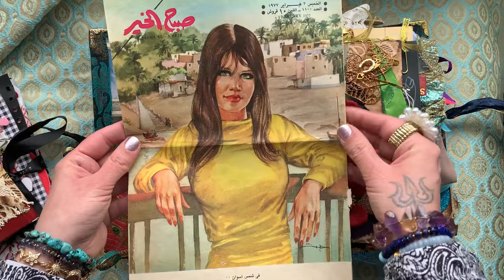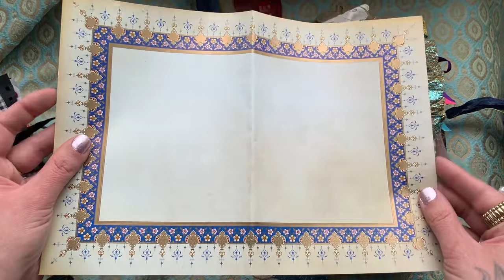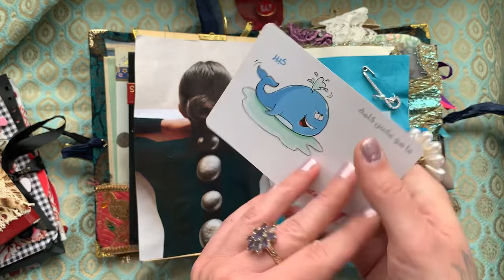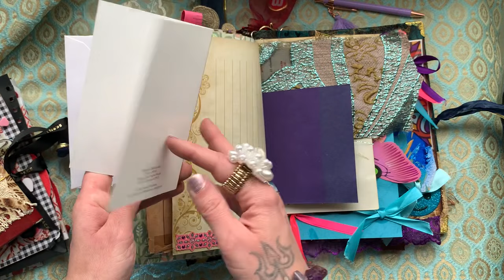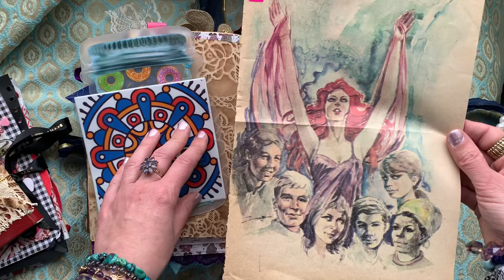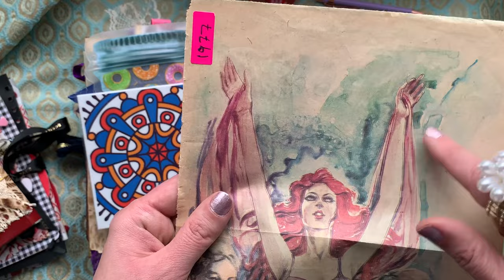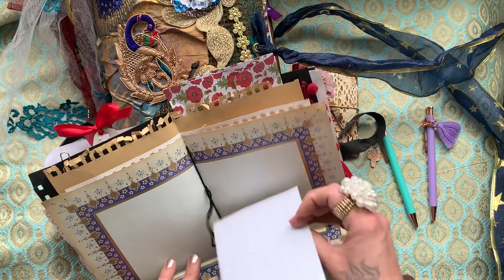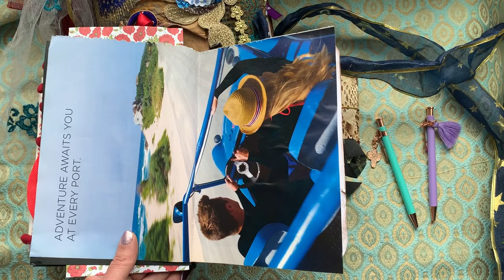The Prettiest Valentine I've Ever Received - It's a Junk Journal from May, of Course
Hello, my crafty friend, and thanks for tuning in to today's bonus Valentine's Day video! I filmed it a week ago, when I received my swap journal back from May, already full of amazing goodies and gorgeous collage art. I simply HAD to share! I hope your day (whenever you find this) is full of love, magic and creative joy!